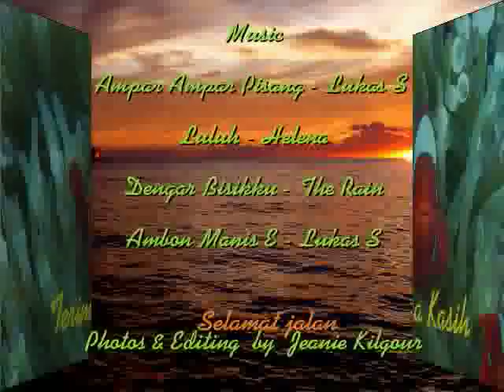Raja Ampat 2010.mp4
Our dive trip on the MSY Damai, 4 Dec. to 18 Dec. 2010, in Raja Ampat. West Papua, Indonesia.